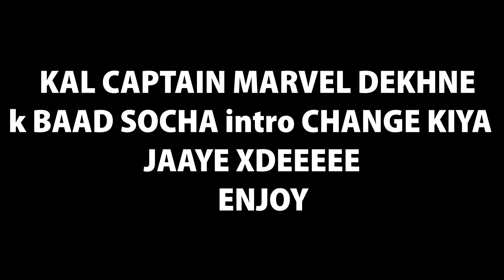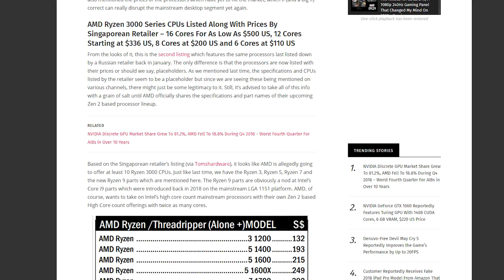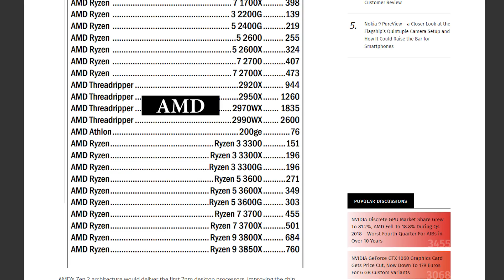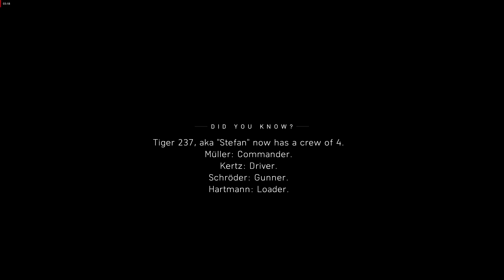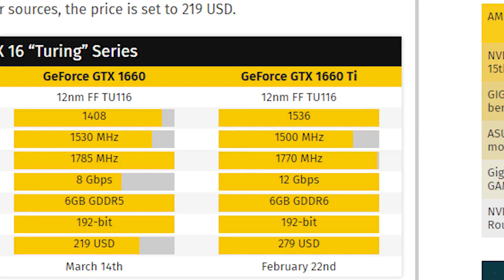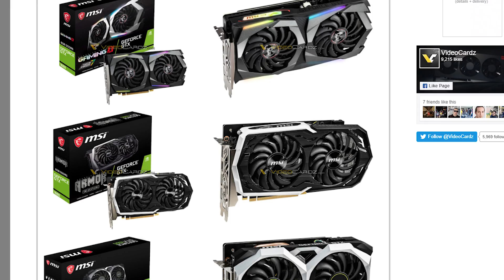RYZEN 3000 Prices | GTX 1650 and GTX 1660 release date Confirmed ?? [ Hindi ]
hey guys in today's video we will talk about some leaks and rumors about ryzen 3000 series prices and specs and also about the upcoming  GTX 1660 and GTX 1650 graphics card .

Storage- 120GB SSD WD Green ( Brand doesn't matter just don't buy a 120GB SSD ) + 2TB HDD